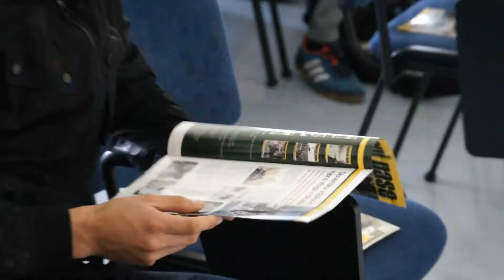Seznanitev v Celju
Uprava za obrambo Celje je tokratno seznanitev vojaških obveznikov z vojaško dolžnostjo pripravila nekolike drugače, saj je dogodek povezala  s praznikom Mestne občine Celje in ga tako predstavila tudi širšemu krogu občanov. Na predstavitvi orožja in opreme so tako poleg pripadnikov Slovenske vojske sodeloval tudi policisti PU Celje, gasilci PGE Celje, reševalna ekipa ZD Celje in enota Civilne zaščite, na ogled razstavljene opreme in orožja pa so bile vabljene tudi srednje in osnovne šole ter tudi druge organizacije in društva.